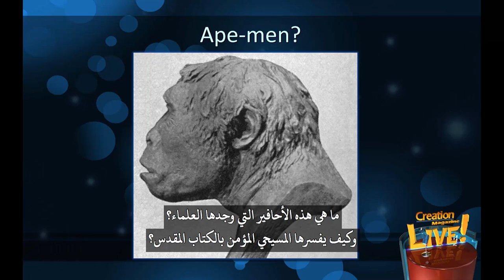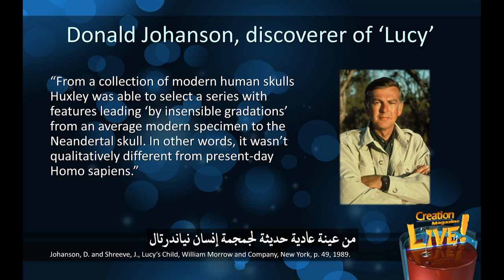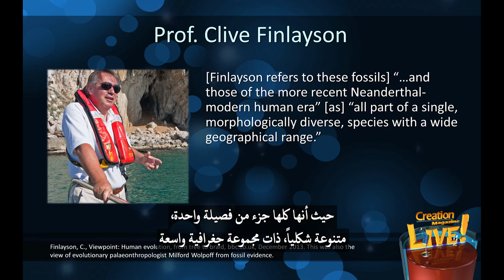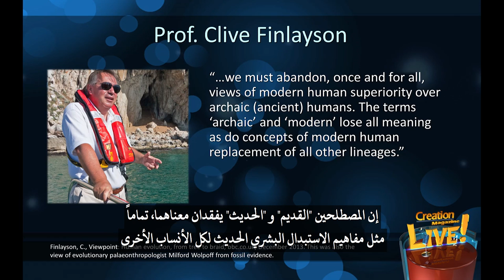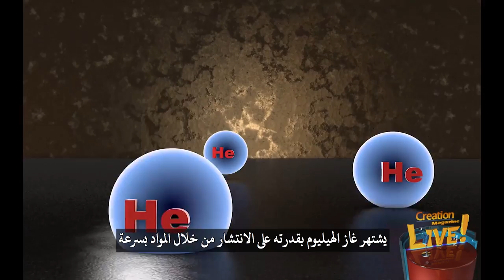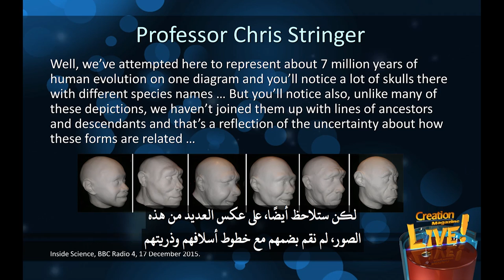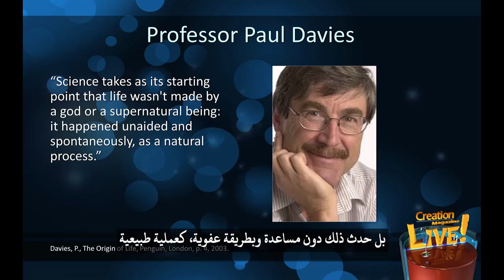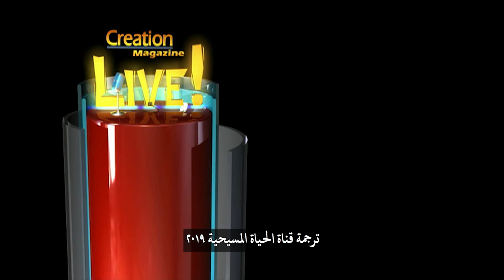مجلة الخلق (٤٦) من هو إنسان نياندرتال البدائي، لوسي، ومتى عاش؟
الكرومانيون، إنسان نياندرتال البدائي، لوسي، الإنسان المنتصب والقائمة تطول وتطول.
كيف نفهم المزاعم المتعلقة بالإنسان القرد؟ سمع جميعنا أسماء مختلفة في الأفلام الوثائقية العلمية، ونرى على القمصان وفي كل مكان صورا لقرد يتطور إلى انسان كما يفترض، في محاولة لإقحام الفكر التطوري بأن البشر قد أتوا مما يسمى بإنسان القرد الذي كان يعيش في الماضي. ما هذه الأحافير التي وجدها العلماء؟ وكيف يفسرها المسيحي المؤمن بالكتاب المقدس؟ هذا هو سؤالنا. هناك الكثير من الادعاءات، المتعارضة أحيانا، حول ما يسمَى بالإنسان القرد حيث يزعم أن المخلوقات الأحفورية هي دليل على التطور. ومن المفترض أن يكون أشباه البشر هؤلاء هم أسلافنا. إنهم التحولات التي تربطنا مع أسلافنا المشتركين من القردة والبشر.
الآن كلما وجدت اكتشافات جديدة، وكلما تم نشرها في وسائل الإعلام، وما إلى ذلك يتساءل الكثيرون: كيف يمكن لأي شخص أن ينكر أننا تطورنا من أسلاف شبيهة بالقردة؟ أليس كل واحد من هذه الاكتشافات الجديدة دليلا أكثر على سلسلتنا التطورية؟ فالناس يفكرون بهذه الطريقة. حسنا، الصورة الأشمل مختلفة تماما في الواقع، وهي تشجع الخلق الكتابي لعقود عديدة حتى الآن، مع استثناءات قليلة، ظهر نمط ثابت. يبدو الأمر كما لو أن كل اكتشاف يشغل بعض وحدات البكسل في صورة مبرغلة مما قد يجعل الصورة أكثر وضوحا ولكن لا يغيرها. وهو ما كان دائما واضحا في المخطط التفصيلي. على أي حال، جميع الاكتشافات تقع بشكل أو بآخر في مجموعتين أو ثلاث مجموعات رئيسية فقط. اثنتان منها هما إنسان نياندرتال البدائي والإنسان المنتصب، وهما متشابهتان على أي حال، كلاهما بشر من نسل آدم. بوضوح وتقريبا كل الآخرين، بما في ذلك لوسي الشهيرة، في المجموعة المتبقية التي تنشئ معظم الإثارة التطورية. لكن اتضح أنها مجموعة منقرضة غير بشرية، وتشريحيا هي ليست بين القردة والبشر؛ فمن المؤكد إذا أن الاكتشافات المستقبلية ستقع في واحدة من هذه المجموعات. لذا، فإن إلقاء نظرة عامة عليهم يجب أن يجهزنا كي نفهم بسهولة أكبر، كيف أن مثل هذا السلف البشري المعلن سيكون أيضا مناسبا لهذه الصورة الأشمل، بما يتوافق مع تاريخ الكتاب المقدس.
فلنبدأ في النظر إلى بعض المرشحين من "الإِنسان القِرد". لنبدأ مع النياندرتال. إن انطباعات الفنانين عن النياندرتال، غالبا ما تكون مصورة على شكل إنسان قرد بدائي دون البشر ولكن، الأدلة تتزايد على أنهم كانوا بشرا. يجب أن يشاركونا اسم جنسنا. لذا فإن رسومات الفنانين تغيرت تدريجيا نحو مظهر إنساني أكثر وضوحا. كان لدى النياندرتال هياكل عظمية أقوى من معظم الناس الذين يعيشون اليوم، وقحف عصبي أكبر. ولكن كل شيء عنهم يتفق مع اعتبارهم كحفدة آدم بعد الطوفان وبعد بابل. التطوري دونالد يوهانسون، مكتشف الأحفورة الشهيرة لوسي، شارك في كتابة مدافع داروين. وصديقه، عالم الأحياء توماس هكسلي، تمكن من اختيار سلسلة منها بها ميزات تؤدي إلى تدرجات غير واضحة من عينة عادية حديثة لجمجمة إنسان نياندرتال. بعبارة أخرى، لم يكن الأمر مختلفا نوعيا عن الإنسان العاقل في الوقت الحاضر. حسنا، الآن لم يعتقد هكسلي أن النياندرتال قد تطوروا إلى بشر حديثين، لكنهم كانوا بشرا كاملين. النظرة التطورية المعيارية هي أنهم لم يكونوا سلفا مباشرا للبشر الحديثين، بل كانوا فرعا جانبيا. جماجم هكسلي منطقية تماما إذا تم اعتبار أن النياندرتال هم ببساطة جزء من مجموعة اختلافات عظمية في الأسرة البشرية. نعم، أشياء كثيرة تظهر أن النياندرتال كانوا بشرا حقا. بادئ بدء، تسلسل الحمض النووي الخاص بهم يظهر بوضوح تزاوجهم مع البشر الحديثين لا سيما الذين من أوروبا الشرقية أو أوراسيا. لذلك لا يمكن أن يكون النياندرتال فصيلة منفصلة رغم الادعاءات التطورية أنهم انشقوا عن السلالة البشرية قبل ألف عام. بالمناسبة، كان هذا الدليل بمثابة ضربة كبيرة للمفهوم الخلقي التقدمي أو المؤيد للأرض العجوز، بل حتى التلاعب الأكثر براعة في سلالة آدم لا يمكن أن يمتد إلى مئات الآلاف من السنين ولأن هؤلاء “الخلقيين” يقبلون التأريخ العلماني كنقطة انطلاق لهم عليهم اعتبار النياندرتال غير بشريين من قبل الآدمية وهم عديمي النفس، رغم جميع الأدلة الأثرية على إنسانيتهم ولكن الحمض النووي الآن يقضي على هذا بالكامل لأنهم ينجبون أطفالا معا، أي أنهم يجب أن يكونوا من نفس النوع المخلوق مثلنا تماما، انظر إلى الملاكم الروسي السابق نيكولاي فالويف فقد فاز بالعديد من البطولات وهو أطول وأثقل بطل ملاكمة في التاريخ ،فمظهره القوي وأدلة الحمض النووي يذكرنا بأن بعض التباين الوراثي في الإنسانية المعبر عنها في النياندرتال الأقوياء، ما يزال بارزا في سكان أوروبا الشرقية. كل هؤلاء الرجال لديهم ميزات من شأنها أن ترتبط عادة مع ما يسميه الناس" (الإنسان القديم" لكنهم معاصرين تماما مثلي ومثلك. وبالمناسبة أنا لا أسخر من أي من هؤلاء الرجال. قد يقول الكثيرون إنهم رجال وسيمون وأقوياء البنية وما إلى ذلك، وواحد من أكثر الصور الدقيقة للنياندرتال يشبه بطل الفنون القتالية، تشاك نوريس. وعلى أي حال، كان النياندرتال مجرد بشر، وليسوا مجموعة من أسلاف القرود. ولكن ماذا عن إنسان دينيسوفا، ربما سمع بعضكم عنه، ماذا بالنسبة له؟ لقد تم اكتشاف إنسان دينيسوفا مؤخرا من الحمض النووي في عظمة إصبع صغير في سيبيريا وعظمة أخرى من إسبانيا. أدلة علم الإنسان القديم في جزيرة فلوريس الإندونيسية تشير إلى، وهذه مفاجأة للتطوريين، أنه من المؤكد أن جماعة الانسان المنتصب كان لهم مهارات متطورة في الملاحة البحرية فقد تمكنوا من الوصول إلى جزيرة لم يكن من الممكن الوصول إليها إلا عبر مسافات كبيرة من المحيط الكبير. من الصعب تصور “الانسان قرد” يقوم بذلك. نعم، والأبحاث في جامعة جورجيا بالولايات المتحدة الأمريكية تفيد بأن فأس اليد التي هي من حضارة أشولية كانت عبارة عن قذيفة صيد متطورة للغاية. باختصار، كلتا المجموعتان من البشر القدامى هم ببساطة من نسل آدم ونوح بعد بابل.
شاهد الحلقة لتعرف المزيد.